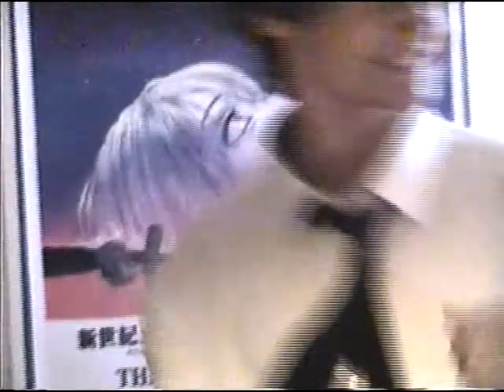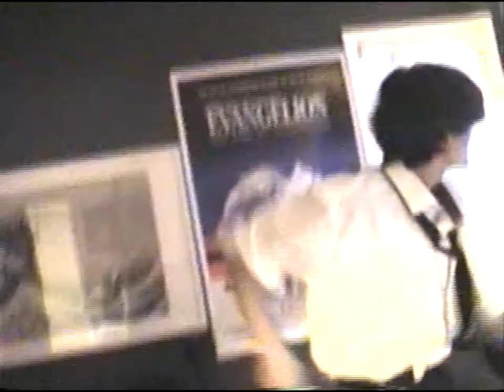One Day - Lovejoy [Fan-made MV]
my god i've never been so angry while editing a video i swear to god i just a new computer the blue screen of death happened twice what the hell man.

anyway i hope you enjoy this new mv i made in like a day; im not entirly proud of it because its not very interesting (the video itself(not the song (love the song(i love lovejoy))) but, nevertheless, here it is. ONE DAY!

important things

Directed by Wilbur Soot
Edited by Wilbur Soot and Elodie Grenville

Song: One Day
Artist: Lovejoy
Album: Are You Alright?
by: Interstreet Recordings (on behalf of Wilbur Soot); Interstreet Publishing, BMI - Broadcast Music Inc., and 2 Music Rights Societies